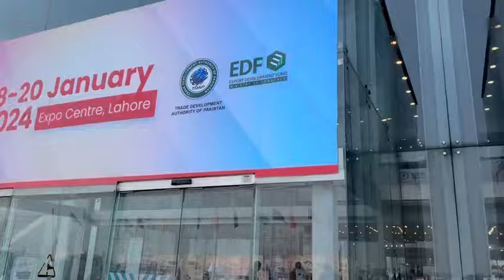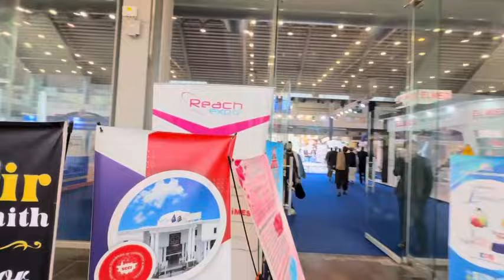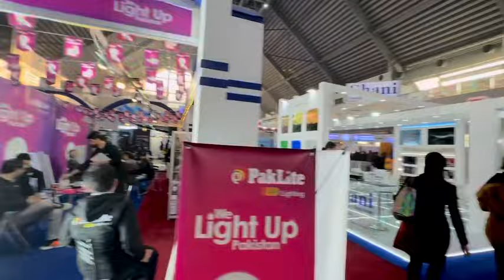Lahore expo centre mein bht mazy mzy k stalls lg gye har chez p sale Vlog 68@hiraraaj_official007